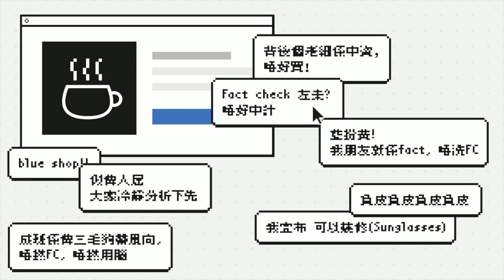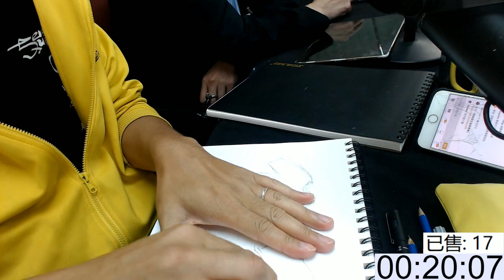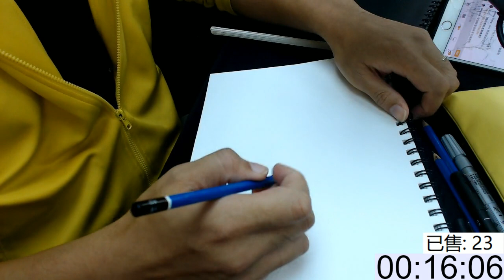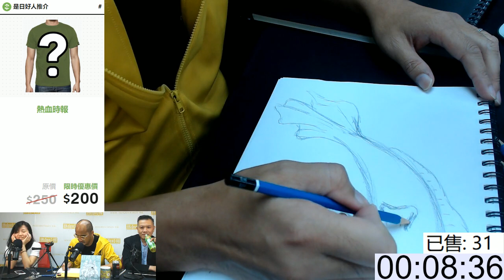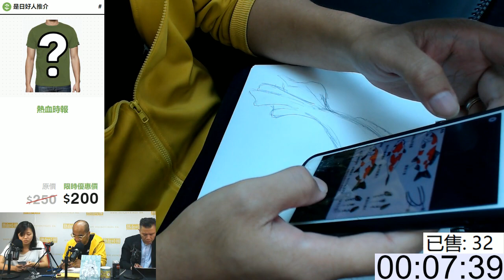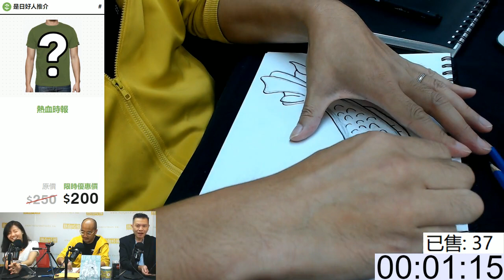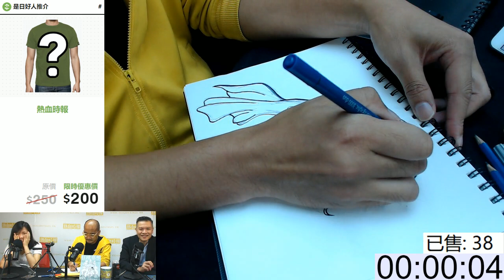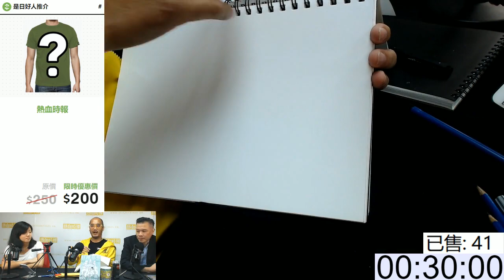《好人經濟》EP49 Part A︰錦鯉有咩高見 Tee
主持：黃洋達、林海、Alvin